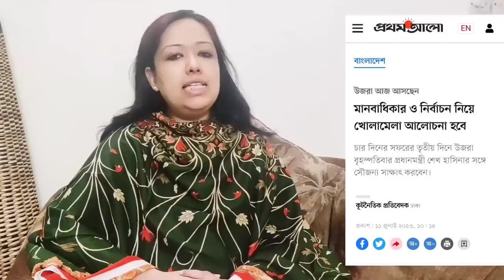সরকারকে কাবু করতে আমেরিকা ব্যবসায়ীদের টার্গেট করেছে । Rumeen's Voice। রুমিন ফারহানা। Rumeen Farhana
আমেরিকার মন্ত্রীদের এবারের সফরে ব্যবসায়ীদের সাথে বড় ডিল নিয়ে কথাবার্তা হবে। নিশ্চিতভাবেই এটা সরকারের উপরে চাপ সৃষ্টির এক নতুন কৌশল